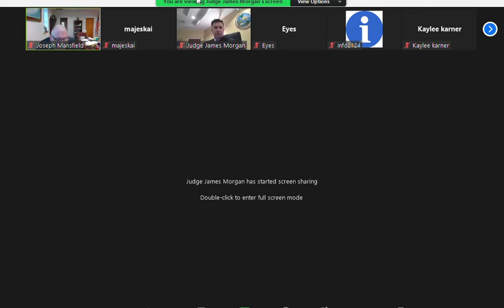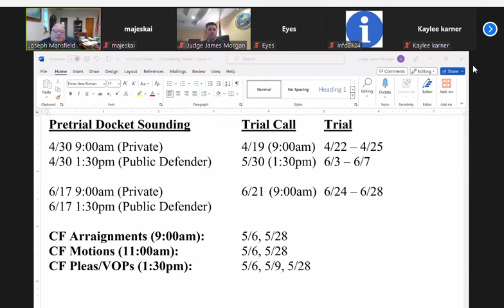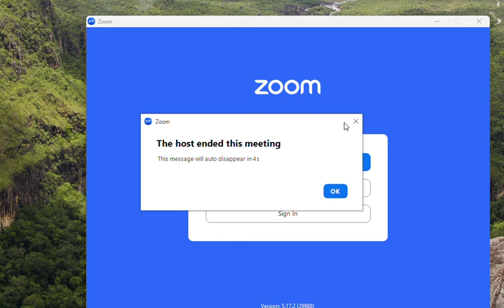April 14 Status Hearing With Judge James Morgan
Well it's official, Judge James Morgan will be the judge moving forward in the Tree House case and trial. We had to wait until the end of the day but things went really well. As it stands we also have a new trial date of September 5th but it was made clear to the Judge (as you'll see in the video) that there are some serious issues that still need to be addressed before heading into another trial (namely lying by the prosecution). It was actually kind of pathetic hearing Mansfield ask for an earlier date because he and Dennis Ward are both hoping to get me back to trial before the judge can deal with thier misconduct from the last trial. I'm starting to think Alvarez jumped ship though because all the emails sent to him are being bounced back. All and all the Defense is very happy with the new Judge and it looks like better days ahead. I will be doing an interview  at 3:30 with Excited Utterance on their channel with Lauren so if you want to know more you can find us there.